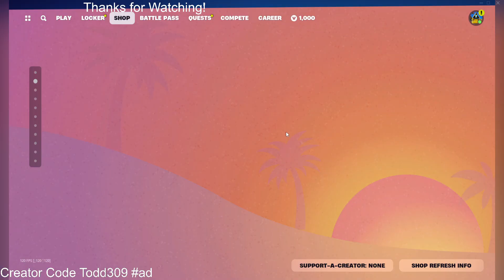Fortnite Item Shop New [June 26, 2024] (New Item Shop Fortnite)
Fortnite Item Shop right now on June 26, 2024.